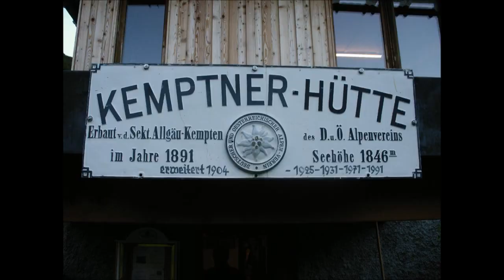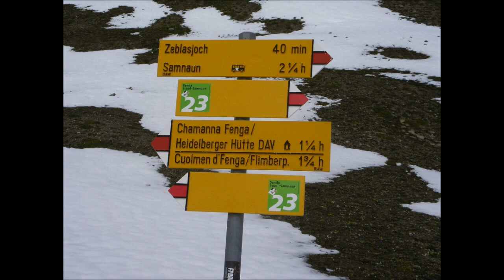Crossing the European Alps (Germany, Austria, Switzerland, Italy)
Photo diary of walk across the Alps. From Sonthofen (S. Bavaria) to Mals in Italy, crossing through Austria and Switzerland. Two weeks in length including flights from and to UK.